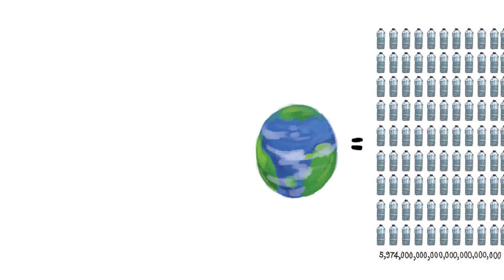[Vibo4Kids]How Heavy Is Heavy?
How Heavy Is Heavy?
Author: Sukanya Sinha
Illustrator: Hari Kumar Nair
Here is a feather and here is a stone.
Which is heavy and which is light?
What a silly question, you say.
The stone is heavy and the feather is light, of course!
Here is an elephant and here is the same stone.
What an absurd question, you say.
The elephant is heavy and the stone is light, of course!
Wait, didn’t you just say that the stone was heavy?
Yes, that was because it was heavier than the feather!
But it is MUCH lighter than an elephant.
So maybe it is best not to say, “This is heavy,” or “This is light.”
Maybe it is better to ask: Is this heavi ER than something else?
Is this light ER than something else?
But what about the question - How heavy is this stone?
Can we find the answer without talking about elephants or feathers?
We can compare the weight of the stone to something called a kilogram*.
A kilogram is used to find out how heavy or light a thing is.
A good question to ask then is - How much heavier than a kilogram is the stone?
Or How much lighter than a kilogram is our stone?
*A ‘kilogram’ is the same thing as ‘kilo’ or ‘kg’.
From now on, let’s say kg when we mean kilogram – it’s shorter.
But how heavy is a kg?
Let's see.
You tell the vegetable vendor at the market, “Please give me 1 kg of onions."
The vendor puts a 1-kg weight on one side of the scale and piles onions on the other side until the two sides are level.
You count the onions on the scale.
There are 13 onions.
That tells you that 1 kg is as heavy as 13 onions.
But this is not entirely reliable.
When the onions are small, 1 kg may be as heavy as 16 onions.
When they are big, 1 kg may be only as heavy as 10 onions.
We need to find something that weighs EXACTLY 1 kg.
I know!
A 1-litre bottle of water weighs exactly 1 kg.
Now that we know this, let’s get back to our elephant.
How heavy is an elephant in kgs?
Around 4,000 kg!
So if you could get an elephant to sit on one side of a pair of scales, you would need a whopping 4,000 1-litre water bottles to balance its weight.
4,000 kg is also the weight of 10 cows, or 200 medium-sized dogs.
Now that we have talked about some Very Heavy things, let us ask a bolder question - How heavy is the Earth?
The Earth, including all the creatures in it, weighs ...
... 5,974,000,000,000,000,000,000,000 kgs!
Or as much as 5,974,000,000,000,000,000,000,000 1-litre water bottles!
That is very, VERY heavy!
Even if we used all the water on earth, there would not be enough to fill them all.
Uff.
This conversation is getting too heavy.
Let us bring the feather back.
How light is a feather?
It is roughly 2,00,000 times lighter than a kg.
If you put a 1-litre water bottle on one side of a scale, you would have to put about 2,00,000 feathers on the other side to make the two sides balance.
A raindrop is about 30,000 times lighter than a kg.
Roughly 30,000 raindrops will weigh as much as a 1-litre bottle of water.
A grain of salt is about 2,00,00,000 (two crore) times lighter than a kg.
That is very, VERY light!
Phew!
You must be feeling quite light-headed now.
And your brain must be buzzing with questions.
Questions like: How do we weigh a grain of sand?
How on earth did people weigh the Earth?
Who decided the weight of 1 kg?
Bet you can’t wait to find the answers when you grow up!
Think About It 1.
On page 8, you found out that a 1-litre bottle of water weighs exactly 1 kg.
How many water bottles would add up to YOUR weight?
2.
You now know that an average-sized Indian elephant weighs about 4,000 kgs.
If we told you that a train loaded with passengers weighs the same as 250 elephants, can you find out how many kgs it weighs?
3.
Which is heavier – 1 kg of iron or 1 kg of cotton wool?
Answers: 2. 10,00,000 (ten lakh) kgs (250 x 4000 = 10,00,000) 3.
They are both EQUALLY heavy because both weigh the same – 1 kg!
But 1 kg of cotton wool would take up a LOT more space than 1 kg of iron.